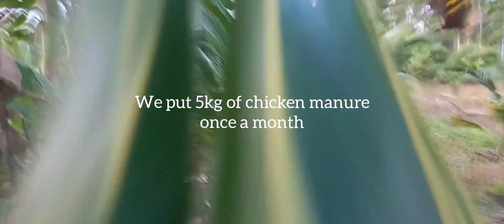How to grow coconuts to grow fast - Amazing New Agriculture Technology / Amazing factory coconut